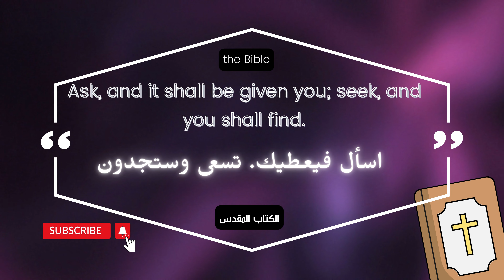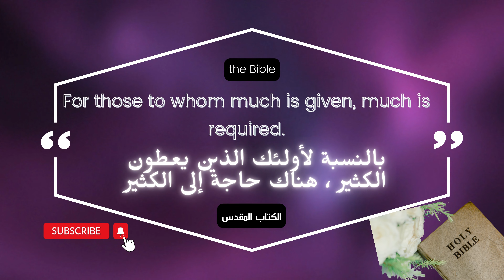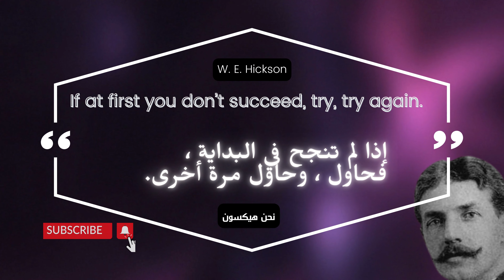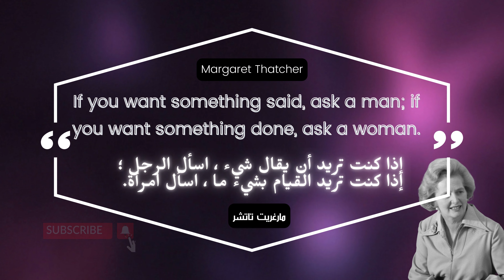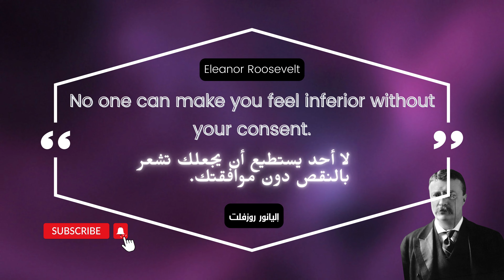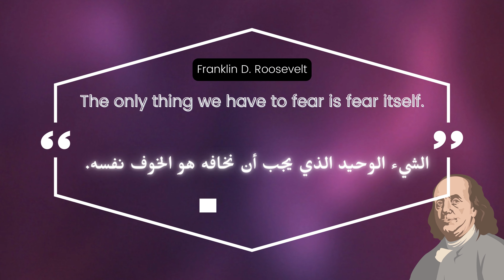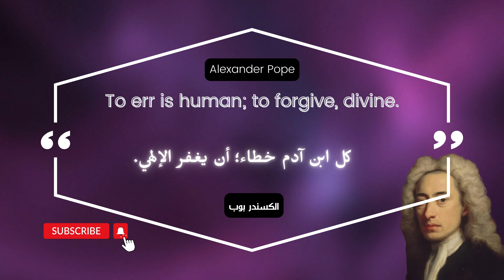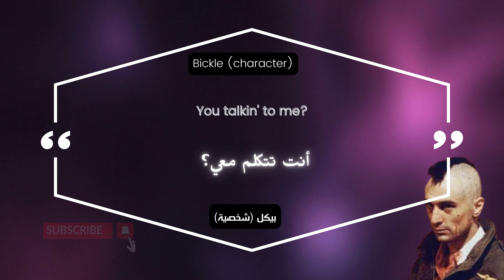The most famous quotes of the world's greats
In this YouTube video, you will see a collection of some of the most famous quotes and sayings by some of the greatest figures in the world, including Nelson Mandela, Muhammad Ali, Gandhi, Martin Luther King, Socrates, and others. These famous quotes were compiled to celebrate courage and great ideas that can guide our lives. In a fun and impactful way, this video inspires viewers to think about the truths that can change their live
في هذا الفيديو على يوتيوب، ستشاهد مجموعة من أشهر الاقتباسات والحكم التي قالها بعض أعظم الشخصيات في العالم، بما في ذلك نيلسون مانديلا ومحمد علي كلاي وغاندي ومارتن لوثر كينغ وسوكراتيس وغيرهم. تم جمع هذه الاقتباسات الشهيرة للاحتفال بشجاعة والأفكار العظيمة التي يمكن أن توجه حياتنا. بطريقة ممتعة ومؤثرة، فإن هذا الفيديو يلهم المشاهدين للتفكير في الحقائق التي يمكن أن تغير حياتهم.